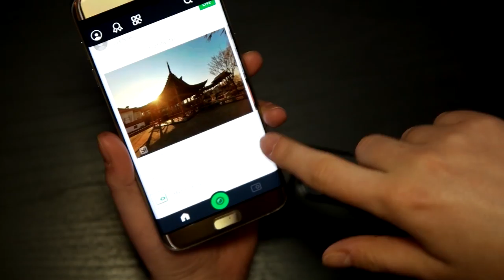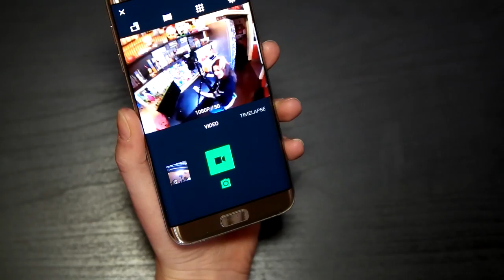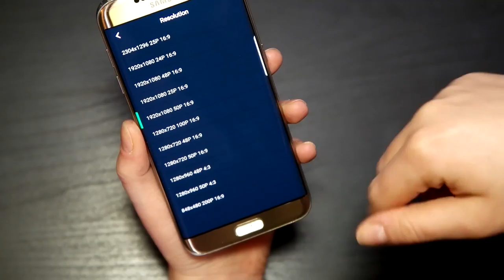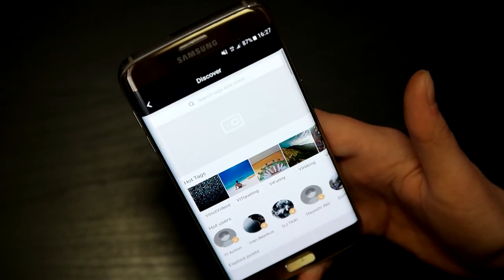Xiaomi YI Camera: la action cam 2K super Low Cost! 💸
Abbiamo provato la piccolissima e super economica action cam Xiaomi YI Camera. Ve la mostriamo nella nostra video recensione!